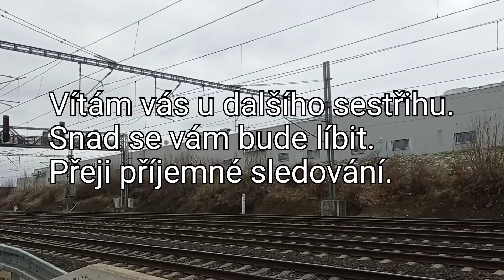Sestřih #36 ( info v popisku )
Dneska mě mile překvapil Unipetrol Vectron, kterého jsem viděl poprvé, PKP Cargo 753.7. a náklad s Pershingem. Normálně by jel rychlík Krakonoš a Hradečan, ale kvůli nějaké výluce jezdí přes Prahu - Vysočany a Lysou nad Labem.